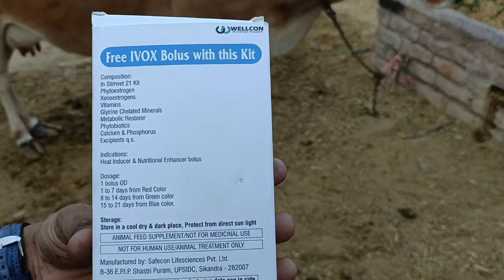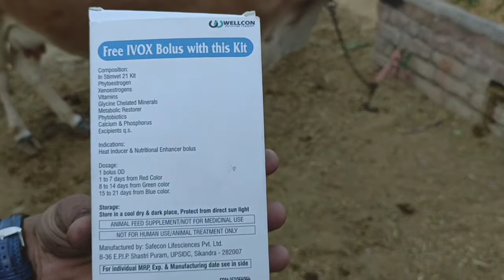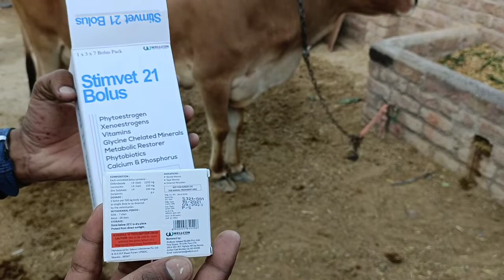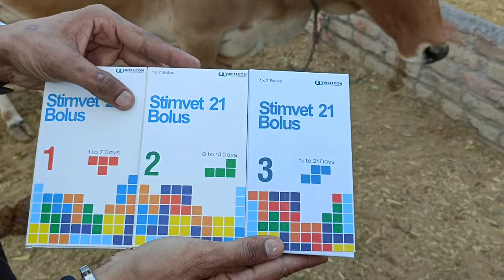Stimvet 21 Bolus use in cattle ! पशुओ के बार बार रिपीट होने का ईलाज!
Injection Berenil use in cattle:-